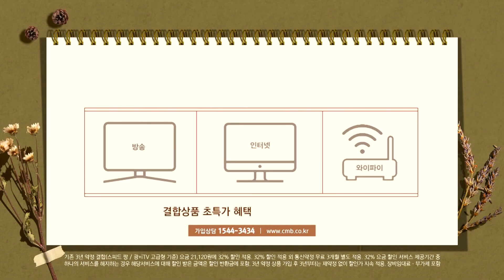[광주뉴스] 광주전남 제조업 사업체 비율·수출실적 최하위